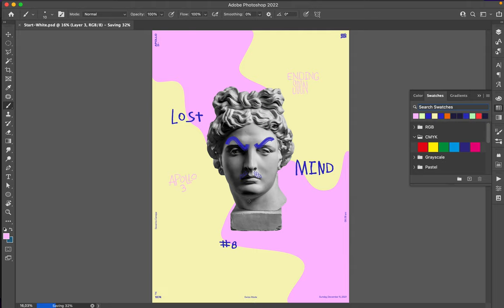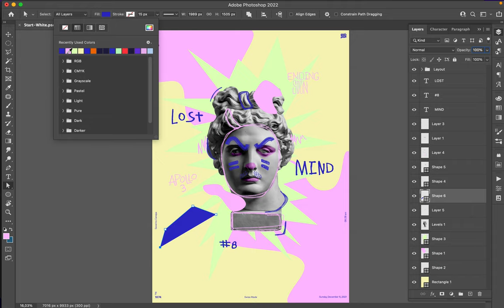Poster Speed Art 1074 Lost Mind 8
Is this poster more playful than the last one?